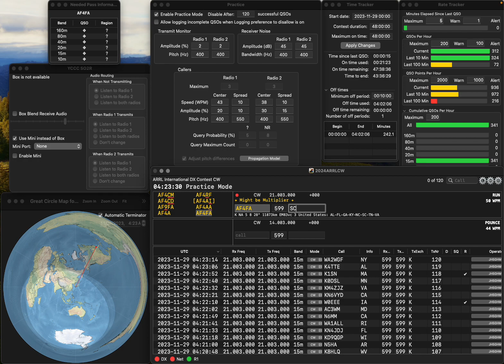20231129 1R practice for ARRLCW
One error due to hastiness..   Rate is bad...